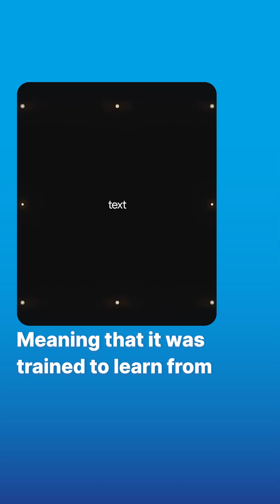Google's new AI Gemini might be the ChatGPT killer 👀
OpenAI ChatGPT vs. Google Gemini. Google AI vs. Microsoft AI. What is the best large language model?

Check out the Compete Network to find the industry's best competitive content all in one place

About Klue:

Klue provides a lens into your competitor’s world, continuously updating and connecting dots to help you win more business. It’s a new way to capture, manage, and communicate market insights from the web and across the company, in platforms you already use.